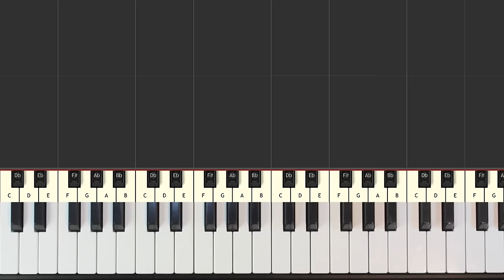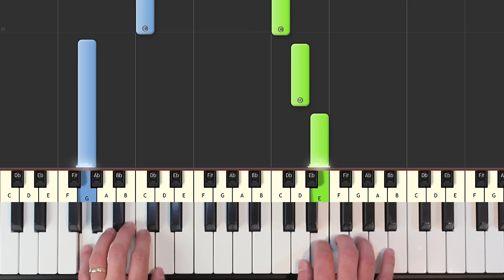Heart and Soul - Piano Tutorial Easy SLOW - How To Play (Synthesia) - Hoagy Carmichael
Heart and Soul piano tutorial easy SLOW - Hoagy Carmichael - learn how to play Heart and Soul piano tutorial easy SLOW - Hoagy Carmichael in an easy beginner piano lesson with synthesia.